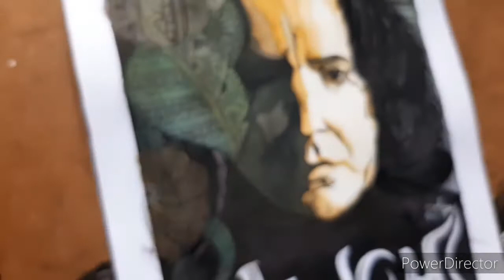A love for pro. Steven snape || watercolor || harry potter || fF mAhUyA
hey !!  নমস্কার!
a little respect and love for pro. snape. For that seen when evry one in movie and people are cried. sorry sir! for understand you wrong. Love you 🖤

Drowing with artist watercolor.

music
harry potter theme song
schaker
gangnam style
amaro porano (rabindra sangit)

video maker mAhUyA. using ' Samsung Galaxy A30s' phone

fF mAhUyA